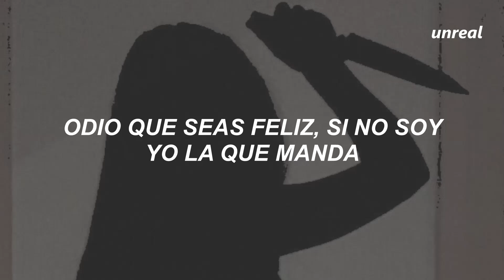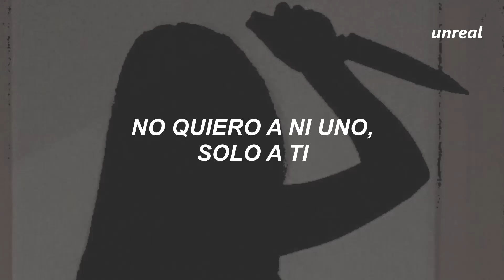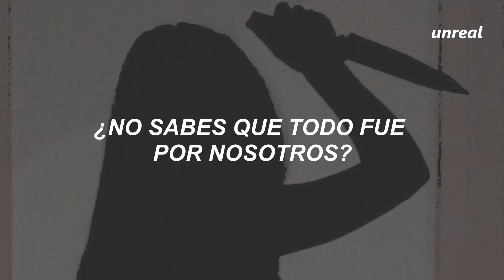Kill Bill - SZA // Sub español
lyrics:
Hate to see you with some other broad, now you happy
I might
I try to ration with you, no morals or crimes of passion, but damn